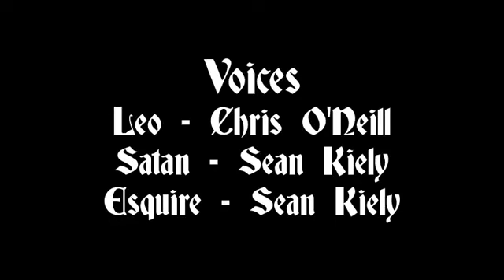Leo and Satan - Sugar Trip (Wyprawa po Cukier) - napisy PL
Jeśli napisy się nie wyświetlają, należy je włączyć w opcjach odtwarzacza.